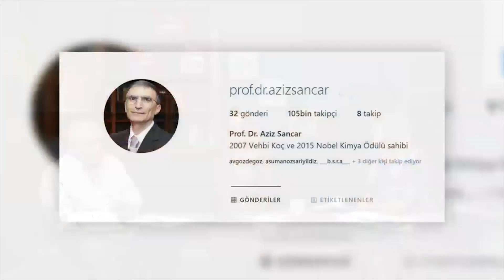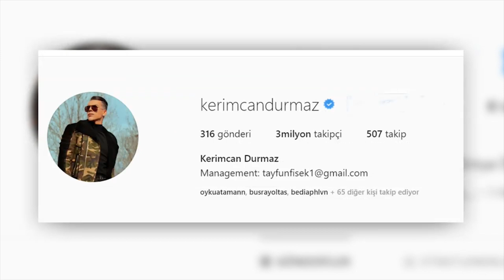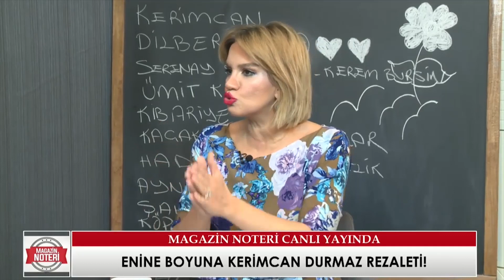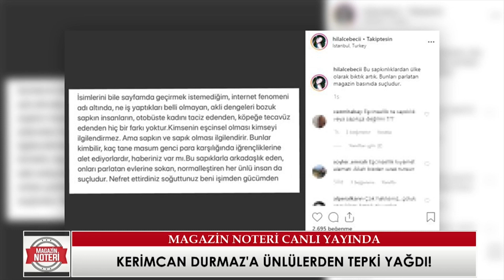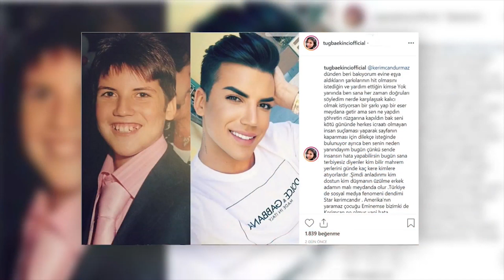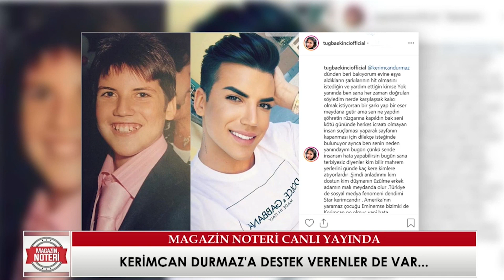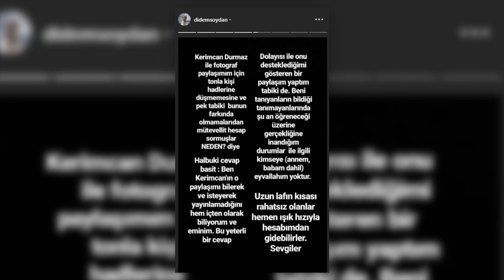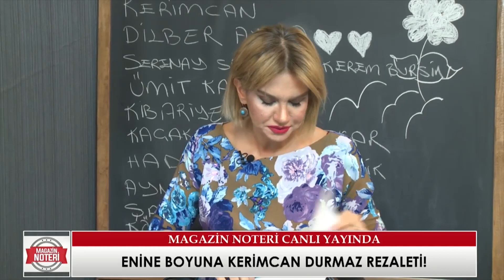Balçi̇çek İlter: " Keri̇mcan’ın 6 Mi̇lyon Taki̇pçi̇si̇ Olur!" | 30. Bölüm | Magazin Noteri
Kerimcan Durmaz'ın olay paylaşımı Magazin Noteri'nde enine boyuna tartışıldı.  Fenomene en çok destek ailesinden geldi...